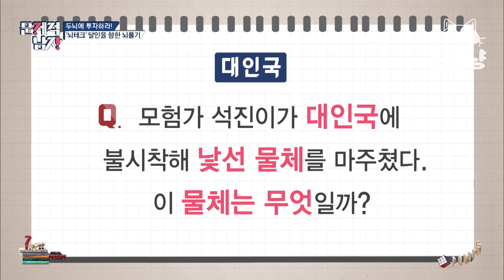[티비냥] 뱅글뱅글 탐험해보자 대인국 문제! 이것은 무엇일까요? | 문제적남자 161204